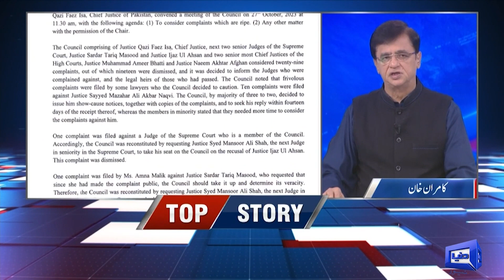Chief Justice In Action..!! What Happened in Supreme Judicial Council Meeting | Inside Story